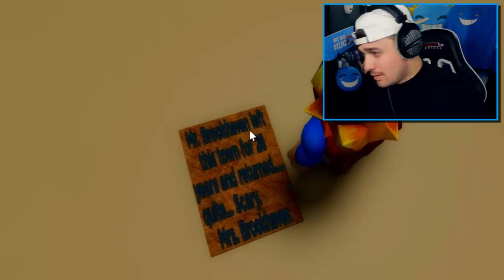I FOUND His SECRET PLACE in Roblox BROOKHAVEN RP!! (Mr Brookhaven)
Mr Brookhaven is real.. Poke warned us and we didnt listen..

🛒 Hottest Merchandise!!